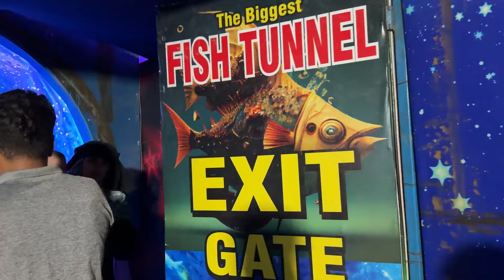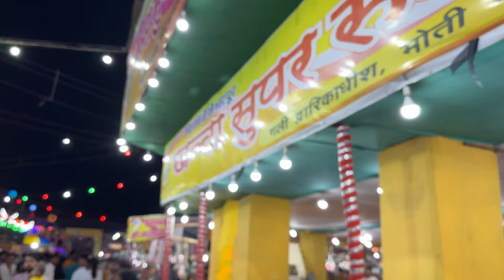Nauchandi Mela 2024 😍 | Fish Tunnel 👀 | Kuch naya aaya hai isss bar Nauchandi Mein 😍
Vlog - 373

This is all about Entertainment. Whatever I/we talk about in my videos is just for the fun or entertainment of people and not to offend or hurt anyone's sentiments or belief. It’s all about your fun